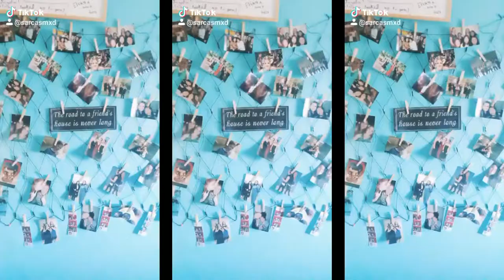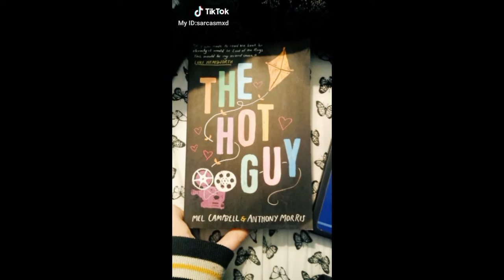musical.ly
Here are my musical.ly's from this year so far.